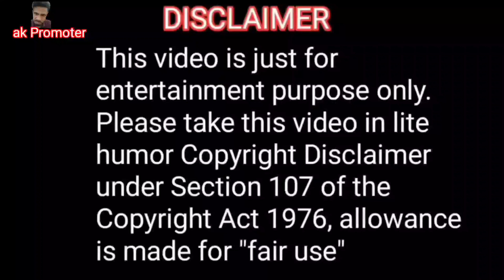शिल्पी के वायरल फुल विडीओ | shilpi raj ke viral ful video | roast boy ak Promoter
Share plzz🙏🙏🙏🙏🙏

Viral kardo mere bhaiyo🙏🙏🙏

Don't clam this video🙏 Mai bas entertainment ke liye video banaya hu mujhse koi galati ho Jaye to MAAF Kar dena friends and enjoy 💟